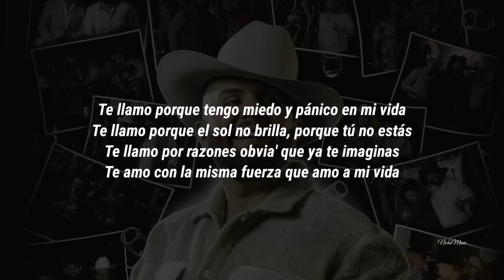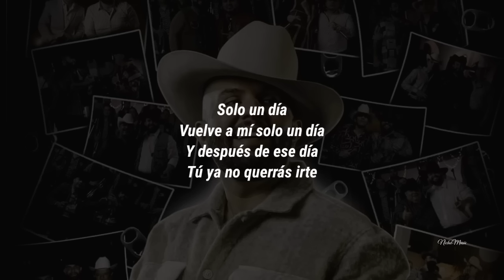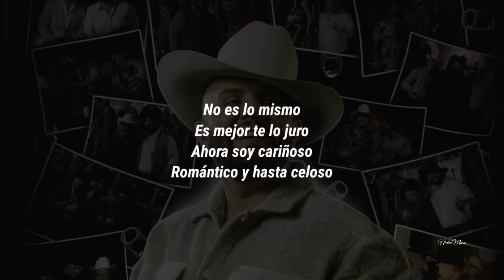Carin León - Solo Un Día (LETRA)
Official Music Video Letra,Lyric by Carin León, performing “Solo Un Día"

Tema: Solo Un Día
Artista: Carin León
Album:

Solo Un Día (Lyric Video) Carin León, Single (Estudio) Cover, Letra, Karaoke, Lyrics Lo Mas Nuevo, Corridos, Regional Mexicano,